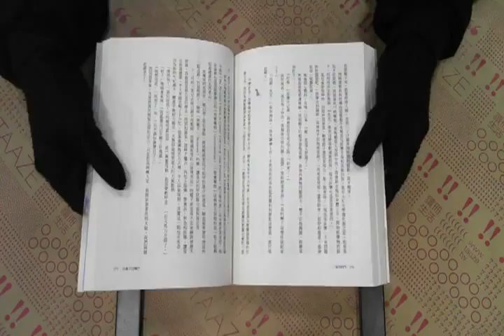TAAZE｜莫兒的門 二手書書況 9789573263685